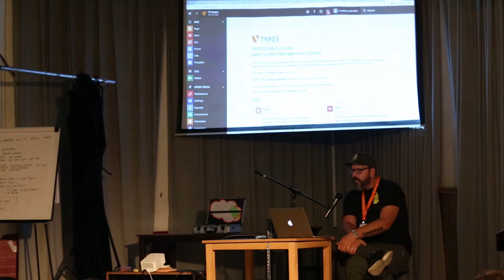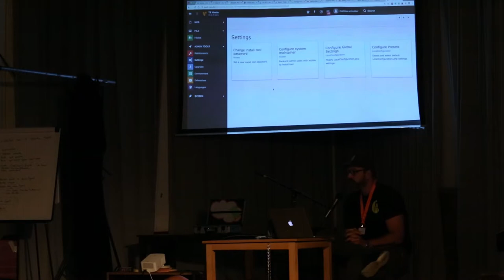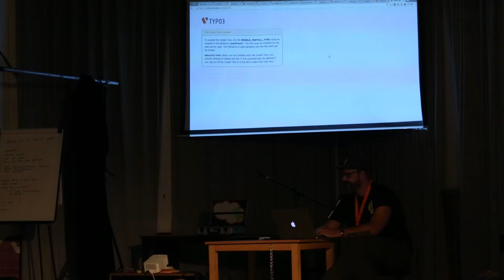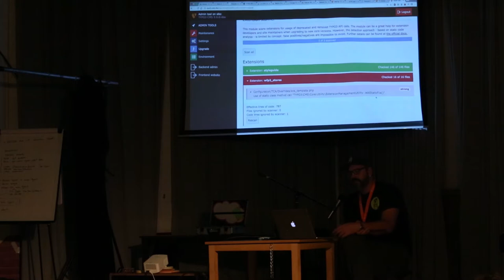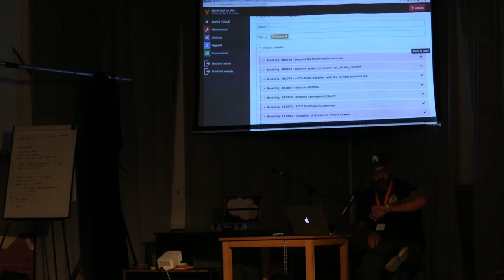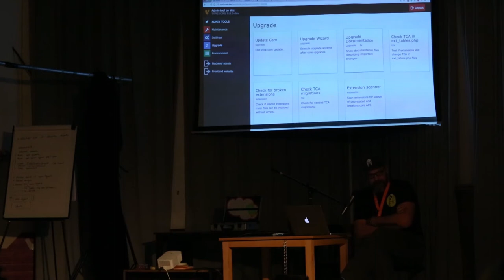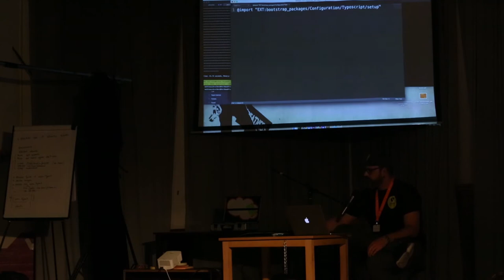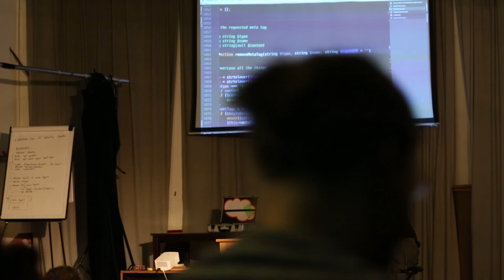T3CRR - Rundgang TYPO3 9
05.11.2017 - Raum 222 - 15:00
Rundgang TYPO3 9